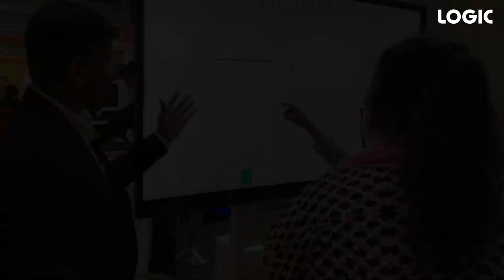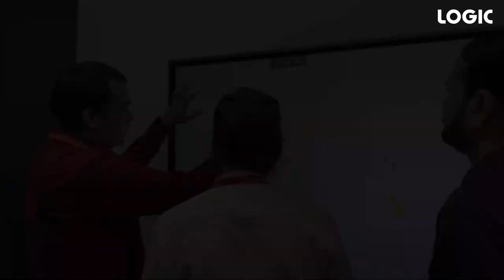DIDAC India | Tradeshow in Bangalore - September 2022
Here's a glimpse of the event - DIDAC INDIA hosted in Bangalore. It is Asia's largest and India's only exhibition & conference for educational & skilling resources.

We are thrilled to be a part of such an engaging event!